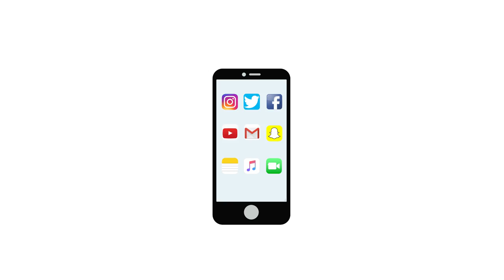SUNGLASS COLLECTION/ Men's Sunglass Trends 2017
Happy Sunday Guys!! In this video I show you guys some of my favourite frames and shades!! Also, I go over some of the top trends for sunglasses in summer 2017. Enjoy!!